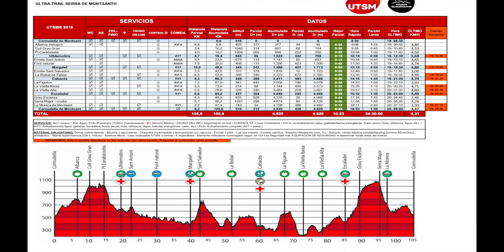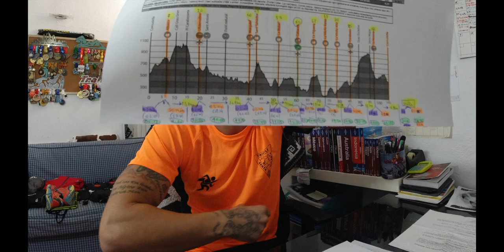ULTRA TRAIL MONTSANT I ESTRATEGIA Y MATERIAL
MATERIAL